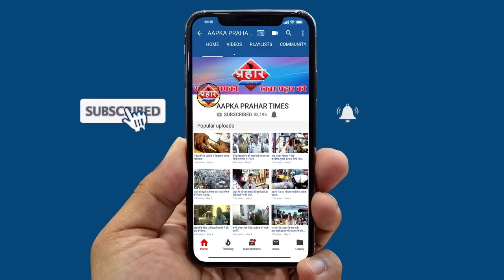मुम्ब्रा पुलिस ने १३५० मजदूरों को बिहार जाने में की मदद ||Aapka Prahar Times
मुम्ब्रा पुलिस ने बिहार जाने में की मजदूरों की मदद
१३५० लोगों को लेकर ठाणे से ट्रेन रवाना